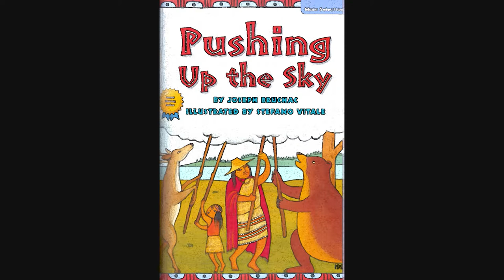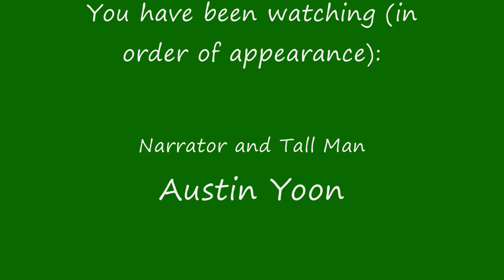Pushing Up The Sky HD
The Snohomish people are an ancient tribe who lived in an area which are now the state of Washington (of the United States).  They fished in the ocean and gathered food from the shore.  Their homes and many of the things they used every day, such as bowls and canoe paddles, were carved from the trees.

Like many of the other peoples of the area, they also carved totem poles which recorded the history of their nation.  "Pushing Up the Sky" is a Snohomish story carved into a totem pole in Everett, Washington.